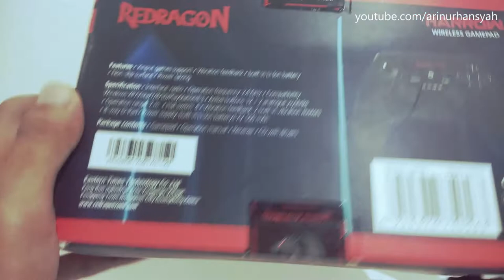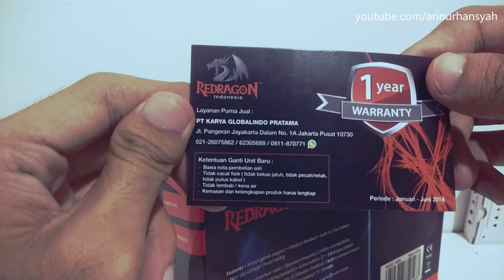Joystick Wireless Murah - Redragon Harrow g808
Joystick Wireless Redragon Harrow g808

Features
- xinput games support
- vibration feedback
- built in li-ion battery
- non slip surface
- power saving

Specification
- Interface:radio
- Operation Frequency 2,4 ghz
- Compatibillity Windows XP/Vista/7/8/10/Playstation 3
- Active Buttons 12
- 2 Analogue Joysticks
- Operation range 7 m
- Hat Switch 4
- Vibration feedback 2 built-in vibration motors
- 8 way D-pad
- Power Supply built in  li-ion battery3 7V 550mAh

Package Contents
- Gamepad
- Operation manual
- Receiver
- CD with drivers